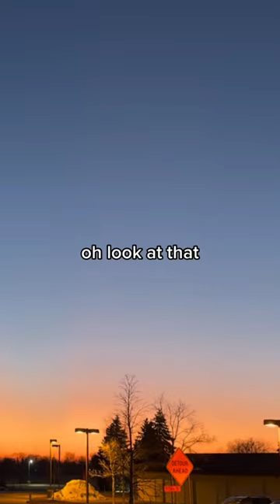“Come on Joey!” Vlog of my day 2/25/23